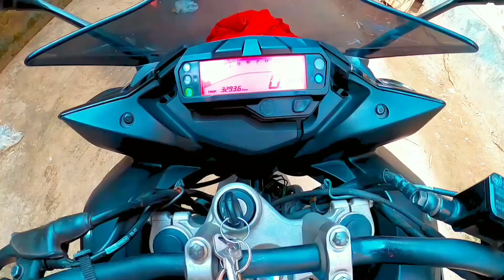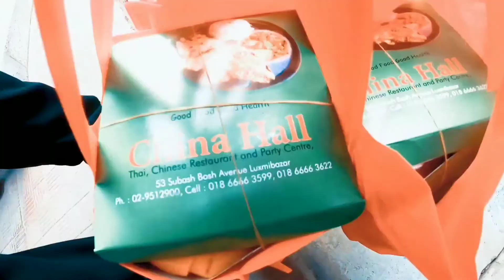মহরমের রোজা রেখে Moto vlogging || Vlog 24 || TH SHANTO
ঢাকার মধ্যে সবচেয়ে সুন্দর জায়গা || সারিঘাট কেরানীগঞ্জ || মিনি কাপ্তাই লেক || মাত্র ২০ টাকায় | Vlog21 || TH SHANTO

Thumbnail Editor : Raiyan Hasan.Bishal

GEARS I USE FOR VLOGGING:

My main camera: Hero gopro 8 black and A70
Sftware i use: Youcut, Adobe Lightroom.

► Jarico - Waves ► Jarico - Waves [NCS BEST OF]

• THANKS FOR YOUR SUPPORT AND LOVE • NEXT VIDEO COMING SOON INSHALLAH

* ANTI-PIRACY WARNING *
This content is Copyright to TH SHANTO ! Legal action will be taken against those who violate the copyright of the following material presented!

Today Mah Partner : Mohammed Himel 🔥